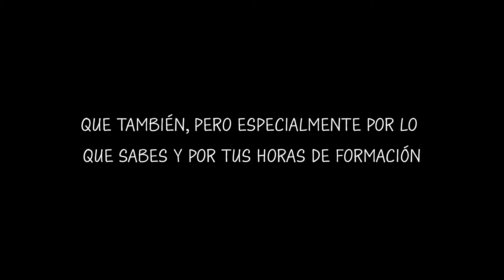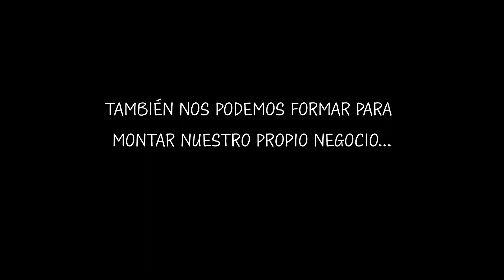LO QUE NO TE CONTARON DE LOS ESTUDIOS (¡NI TUS PADRES!) - ¡A LA GENTE NO LE GUSTA SU TRABAJO! 😳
Es una reflexión sencillamente para que nos paremos a pensar un momento. Debemos conocernos como personas, y saber qué nos apasiona, experimentar y probar diferentes cosas para no estudiar algo sencillamente porque "se gana bien" o "tiene salidas laborales".
Pelea por trabajar o hacer algo que te apasione... ¡A tope! ☺️

00:00 Introducción
00:21 ¿Te gusta lo que haces?
00:49 Nos conformamos
01:13 Prioridad Nº 1
01:35 Los gustos cambian
02:43 Estudios como aprendizaje
02:55 Dos ejemplos
04:14 Se paga por conocimiento
05:42 Estamos infectados
07:07 No te dan todas las herramientas
07:27 ¿Por qué hice ingeniería?
08:46 Reflexión del cambio
08:56 ¿Cómo descubro lo que me apasiona?
09:20 No pasa nada
09:32 Resumen
10:50 La FRASE del cambio